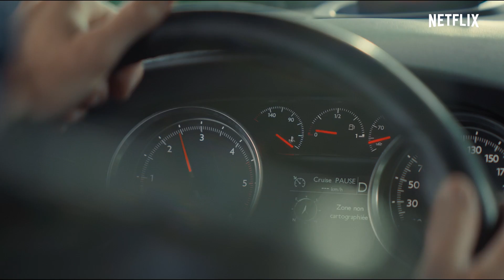Assane inganna la polizia in LUPIN | Netflix Italia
Anche quando sembra che per Assane non ci siano più speranze, riesce sempre a stupirci e a fregare tutti. Anche la polizia francese.

Alla ricerca di Raoul, Assane trova un alleato inaspettato mentre elabora un piano spettacolare per svelare i crimini di Hubert che lo insegue insieme ai suoi scagnozzi.